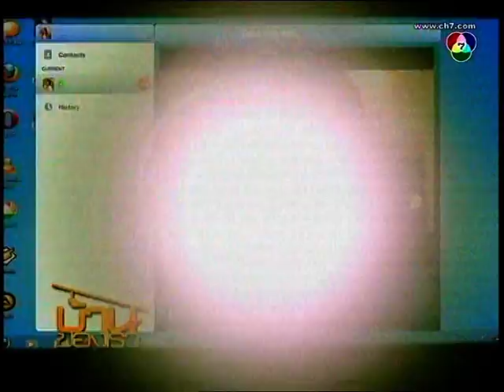Guy & Kao @ Baan Khong Rao (22-Jun-13) 3/4